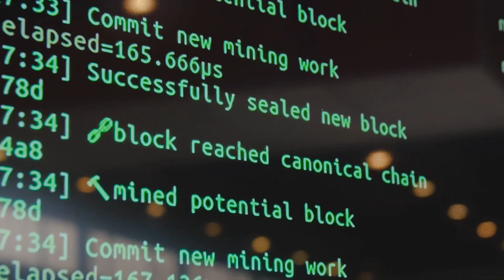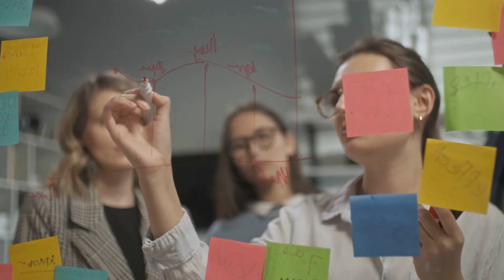Crypto Governance: DAOs Redefine Organizations!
Say goodbye to CEOs and hello to DAOs! Discover how Decentralized Autonomous Organizations use blockchain to create transparent, global communities. Learn why DAOs are the future of work. Watch now and join cedex.io for more Web3 insights!